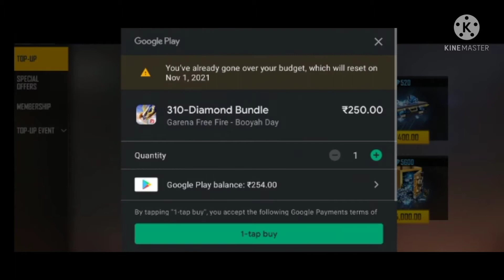👍👍new top up event 2021👍👍